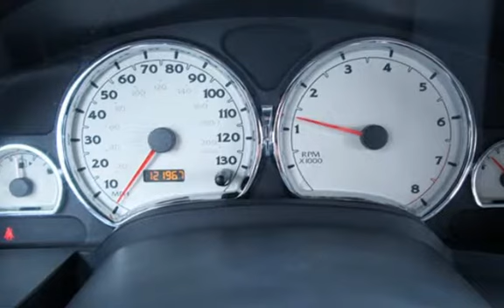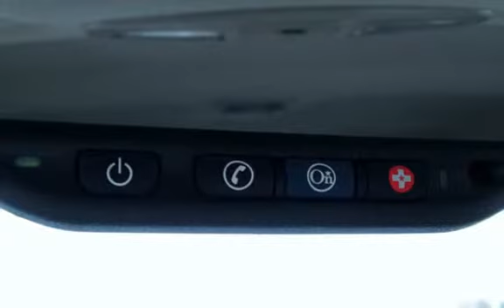2006 Saturn Vue for sale in Waterford, MI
2006 SATURN VUE - FRONT WHEEL DRIVE - SILVER NICKEL EXTERIOR ON GREY CLOTH INTERIOR - 29 MPG - POWER WINDOWS, MIRRORS, LOCKS - FRONT BUCKET SEATS - CENTER STORAGE CONSOLE - 2ND ROW FOLDING BENCH - CRUISE CONTROL - TILT STEERING - AM/FM/CD MP3 AUX INPUT STEREO - AUDIO AND CRUISE CONTROLS ON STEERING WHEEL-ONSTAR - CHILD SEAT ANCHORS - DUSK SENSING HEADLAMPS -NEWER TIRES AND MUCH MORE!

OUR "RED TAG"  LEASE2OWN PROGRAM OFFERS "NO" CREDIT CHECK!  HERE YOUR JOB IS YOUR CREDIT!  YOU ALSO GET A 18,000 MILE WARRANTY AND "FREE" OIL CHANGES DURING THE LEASE TERM!

DON'T WANT TO LEASE?  NO PROBLEM!  ASK US ABOUT OUR "GUARANTEED" FINANCING REGARDLESS OF YOUR PAST CREDIT HISTORY.  WE WORK WITH SEVERAL FINANCIAL INSTITUTIONS TO HELP YOU GET THE PAYMENT THAT FITS YOUR BUDGET.

Buy or Lease to Own for as little as $614.00 down!

This vehicle can be purchased or leased; it does not matter.  We offer the same low price.  All our vehicles are mechanically inspected and serviced prior to sale.  All vehicles come with an Engine and Transmission warranty.  Our vehicle prices will be below most advertised vehicles with comparable year, make, miles, and condition.  You can have this vehicle inspected by your mechanic prior to purchase.  If you need financing, we now offer a Lease to Own program on select used vehicles with leasing terms from 6 to 30 months.  There is no credit check for approval.  It is easy to qualify.  We accept Good, Bad, and Ugly Credit.  If you have credit problems, you can rebuild your credit through our program.  We report your payment history to the Credit Bureaus.  You can not beat this deal!  We offer good vehicles at a great value and with a warranty.  We can not promise the lowest price, but very close!